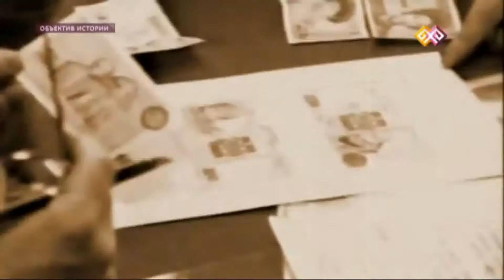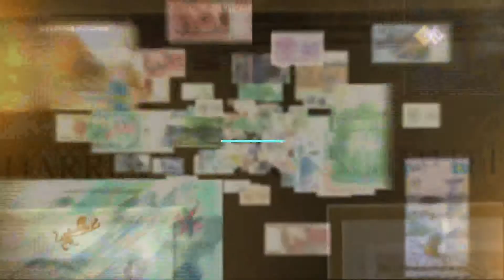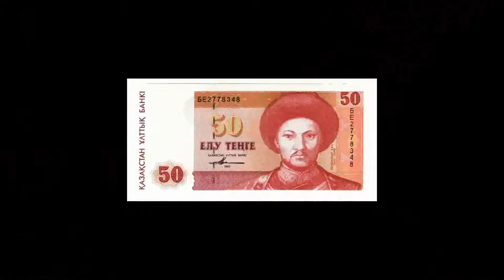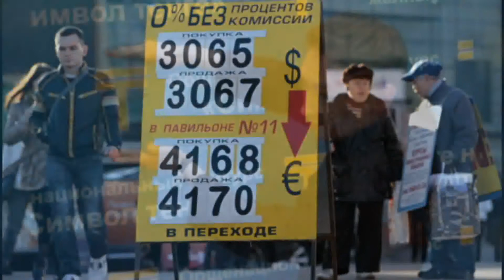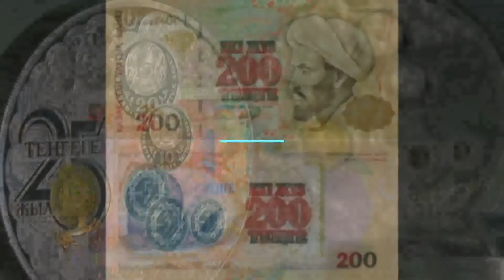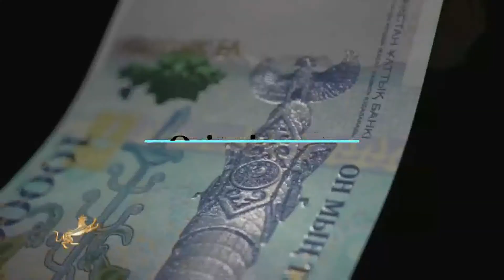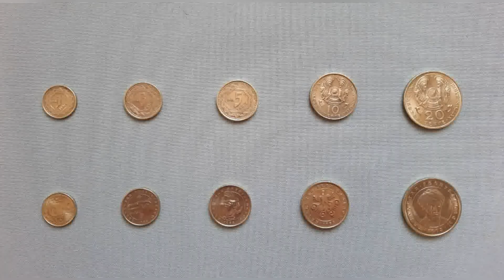«Тарихи тәжірибелер. Теңгенің 10 ақшалық тарихы»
1993 жылы Қазақстан "Код 71" құпия операциясын жүргізді. Бұл туралы біздің сюжетте.😎